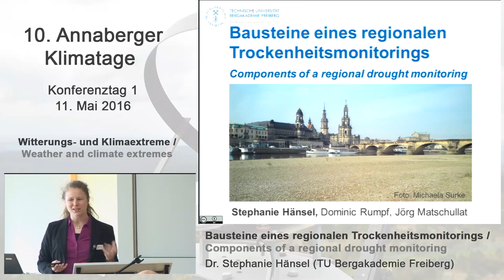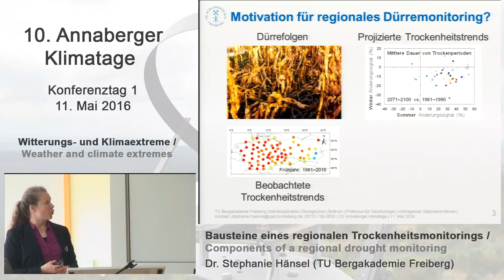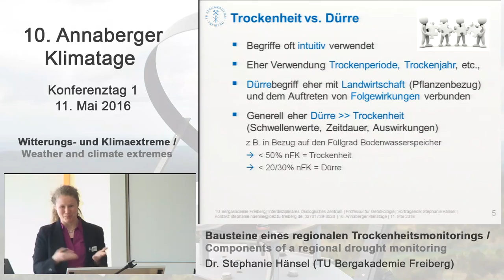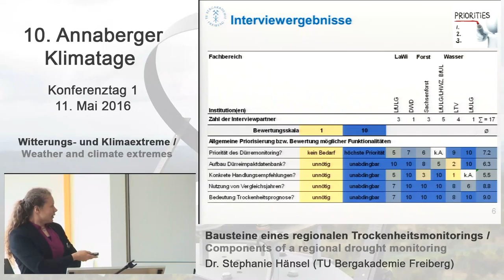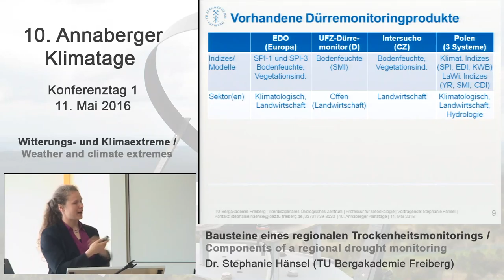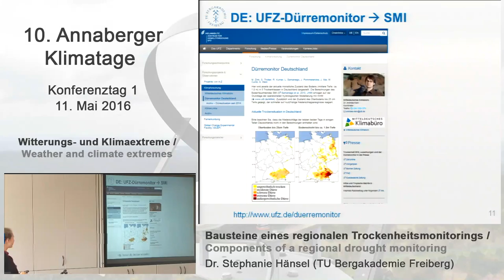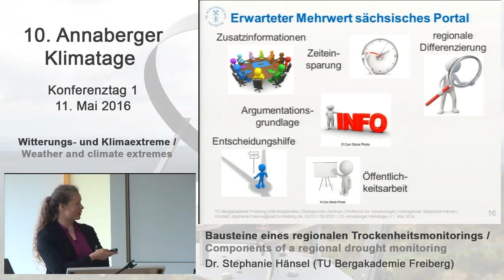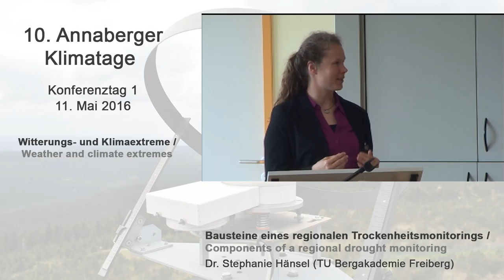Stephanie Hänsel (TU Bergakademie Freiberg) - 10. Annaberger Klimatage 2016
Referentin: Dr. Stephanie Hänsel, Technische Universität Bergakademie Freiberg

Thema: Bausteine eines regionalen Trockenheitsmonitorings.